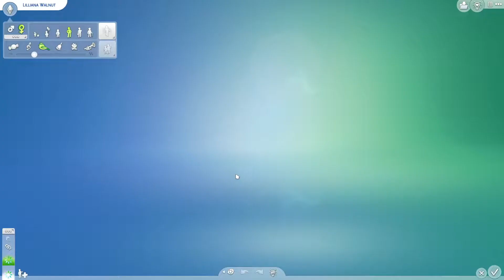Wolf makeover – Werewolves / The Sims 4 / Episode 4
Welcome to Episode 4 –  Wolf makeover, of The Sims 4 Werewolves. Today I take some time to explore the werewolf customisation a bit more! Spoilers, they howl a lot in CAS!

- All the fun links (social media, feedback, and schedule)